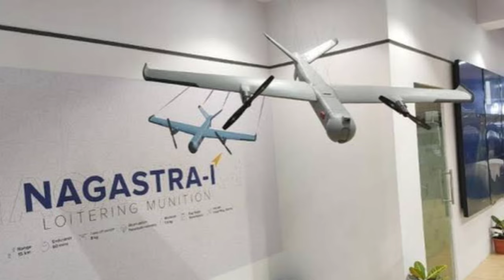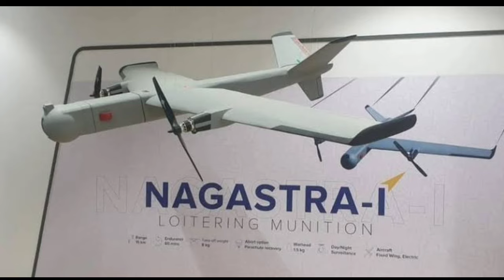Indian Navy get rafale m || nagaAstra 1|| जरुर देखें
Indian Navy get rafale m soon || nagaAstra 1|| जरुर देखें

                   Aakash Gandhi - ( eye of glory )